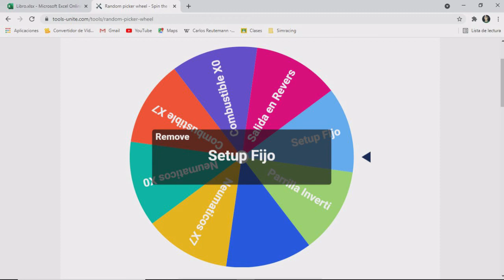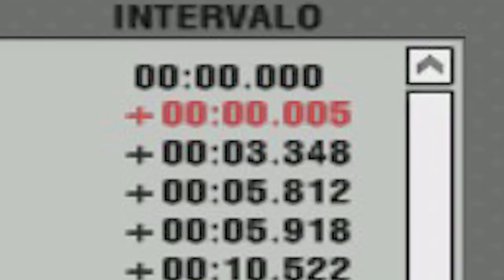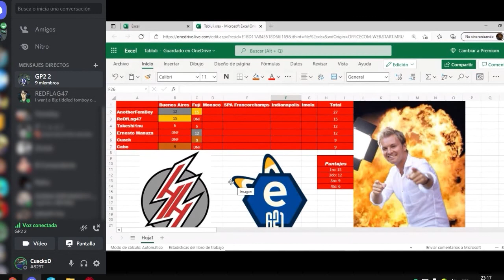MANUZA CONFÍO EN VOS